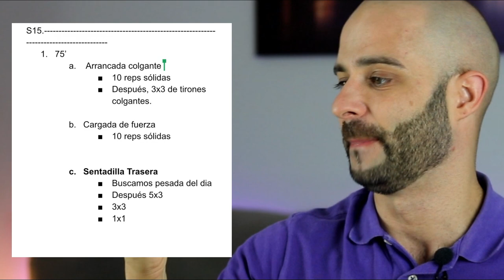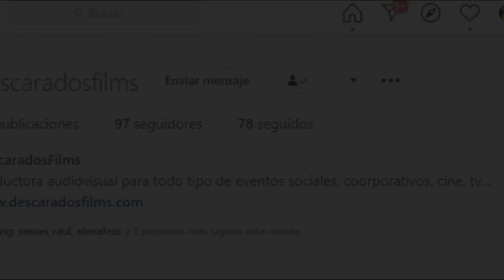el FISICO de🦊PADRE ZORRO🦊 [PICO de ORO]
Hoy enseño mi físico actual para documentar mi cambio físico con el paso del tiempo.